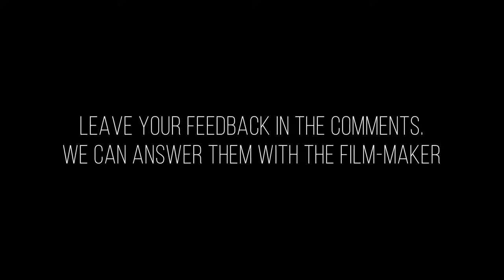ISLAM HATES US?| Short Film 2021 - اسلام از ما متنفر است؟ | فیلم کوتاه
Hatred is on the rise, innocent lives are being taken and revenge and retaliation seems like the only response... or is it?

This is the first short film by 'Error in Terror' an initiative set up to tackle all forms of hatred, extremism and terrorism through the visual medium.